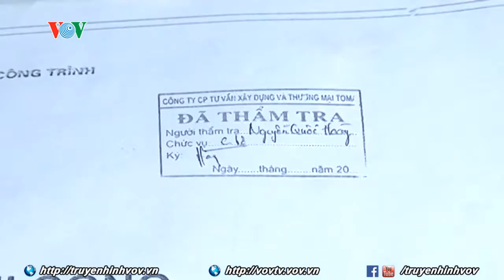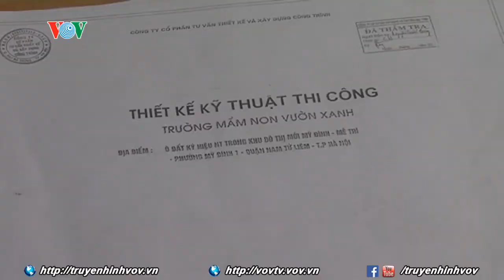Vụ sập trường mầm non Vườn Xanh, báo động kiểm tra, giám sát các công trình xây dựng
Vụ sập trường mầm non Vườn Xanh, nguyên nhân ban đầu tạm thời được xác định là chất tải đổ sàn tầng 3 tác động vào kết cấu giàn giáo không phù hợp với khả năng chịu lực dẫn đến sàn tầng 2 và tầng 3 sụp đổ. Sự cố lần này một lần nữa cảnh báo về công tác kiểm tra, giám sát các công trình xây dựng.